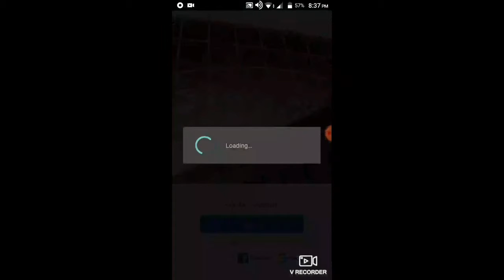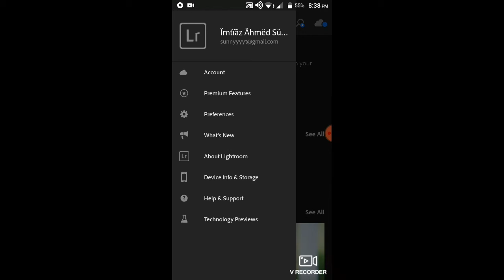Lightroom cc new apk 4.3 !! best editor apk!!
Hello bondu ra asa kiri sobai valo aso Ami sunny
Photo editing and video editing nia kag kiri !
Amar channel a asar jonno onek donnobad

Editor apk gula holo
Lightroom cc
Snapseed
PicsArt

And video editor apk
KineMaster

Video about .
The complete photo editor

Adobe Photoshop Lightroom is a free, powerful, yet intuitive photo editor. Lightroom empowers you to create beautiful photos while helping you become a better photographer. Learn how below.

FREE FEATURES

• PRESETS: Make dramatic changes to your photos with our single touch photo editor
• PROFILES: Use these one-tap miracles to create visually striking changes to the look-and-feel of your photo edits
• CURVES: Make advanced photo edits to change color, exposure, tone, and contrast
• COLOR MIXER: Refine and tweak colors on your photo to make them pop
• CLARITY, TEXTURE & DEHAZE: Breathe life into your photo edits with these industry-leading tools
• INTERACTIVE TUTORIALS: Get inspired and learn how to make the photo edits you want by completing step-by-step lessons curated by fellow photographers
• PRO-LEVEL CAMERA: Unlock your phone’s potential with unique controls. Choose from exposure, timer, instant presets and more
• CUTTING-EDGE CAMERA MODES: Get more detailed shots with advanced capture modes such as raw, professional, and HDR*
• ORGANIZE & MANAGE: Use folders, albums, star ratings and flags to highlight your best photos

• ADOBE SENSEI: Harness the power of artificial intelligence to automatically tag and organize your photos based on the objects or people that are in them. A quick search for “mountains” or “Maria” will surface all the photos with those elements in them
• BATCH EDITING: Easily edit photos in large albums and get consistent looks by copying your favorite edits across photos
• ADOBE CREATIVE CLOUD STORAGE: Back up your original photos and edits to access them on other devices, as well as through Lightroom on web
• ADVANCED SHARING: Lightroom web galleries enable you to easily showcase your photos online. Photo edits sync seamlessly, so any changes you make are always up-to-date

▶My Like Page

Channel

Thank you watch video
Bye
Next video mode dekha